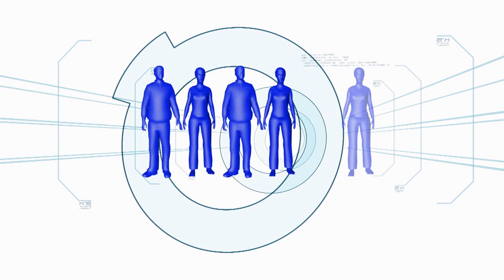Selpis | Minute To Win It - Last Tandem Standing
The remaining tandems go up against each other in the Selpis challenge.